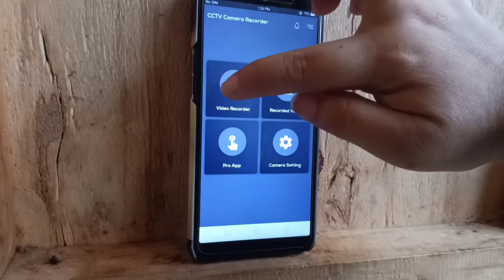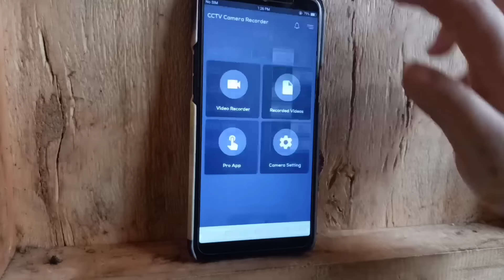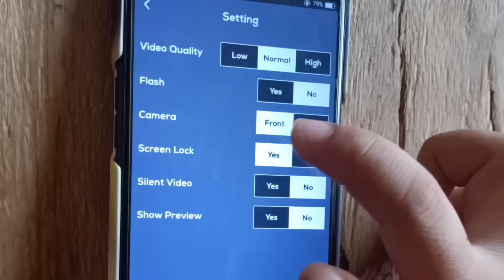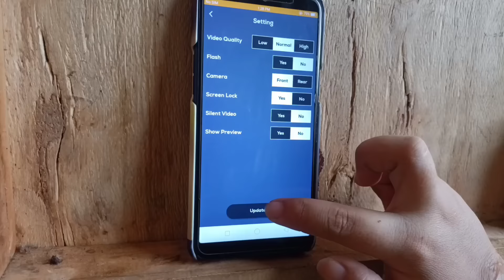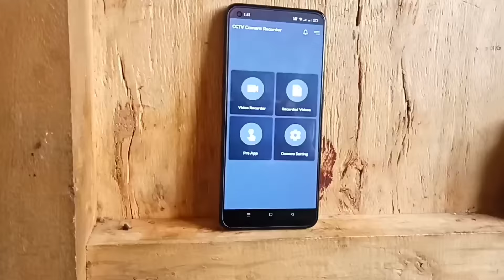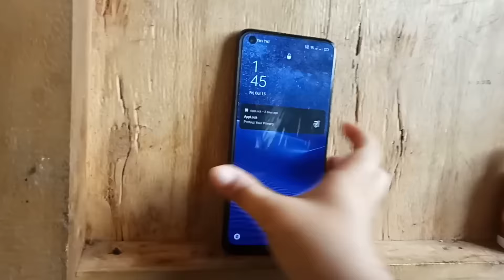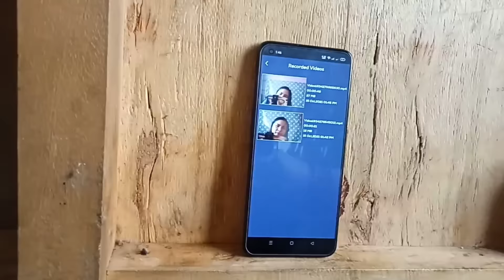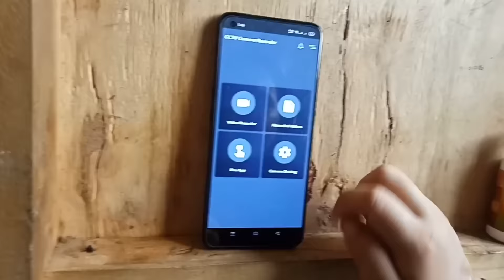PWD MUNA MA MONITOR ANG ASAWA OR GF MO GAMIT LNG CCTV SA PHONE MO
LETS BE FRIENDS 👇🙏 INSTAGRAM: JINVLOG12
FB PAGE: JINKY & WYNDEL VLOG
YOUTUBE: JINKY & WYNDEL VLOG

how to use hikvision cctv on mobile
how to use cctv mobile app
how can i use cctv on mobile without internet
how to operate cctv from a mobile
how to use mobile as cctv
how to use mobile as cctv camera without internet